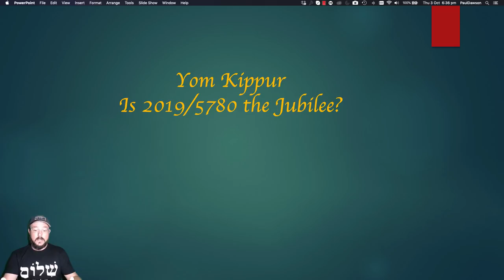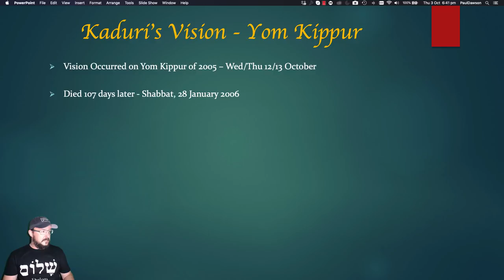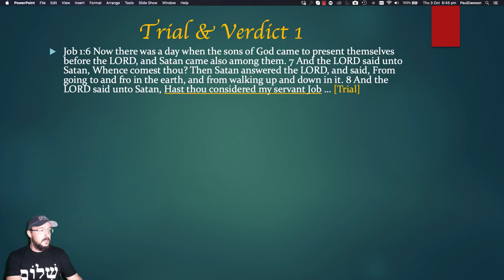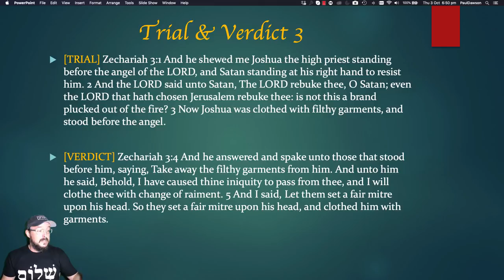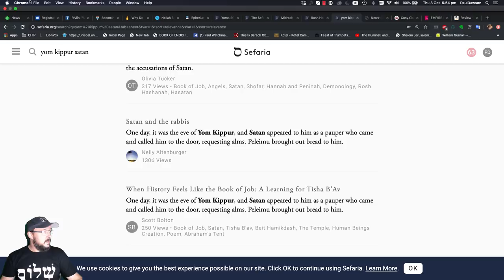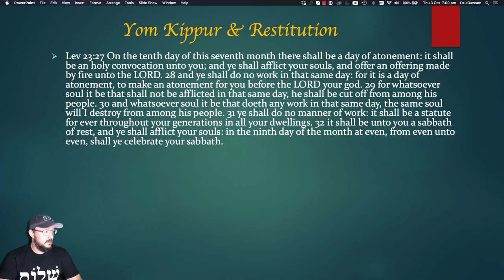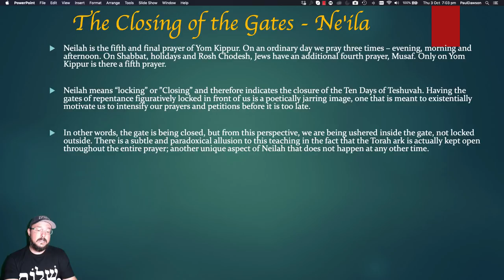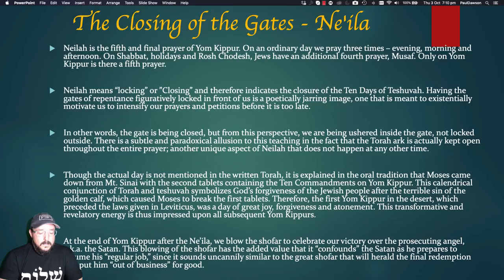Kaduri & Yom Kippur: Is 2019/5780 the Jubilee???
Discussing:

Kaduris VIsion on Yom Kippur
Trial & Verdict 1 | 2 | 3
The War in Heaven
Yom Kippur & Restitution
The Closing of the Gates - Ne'ila